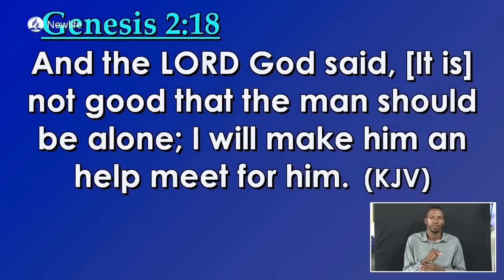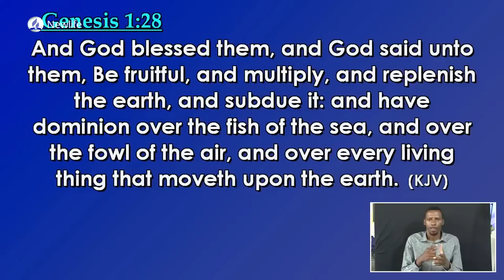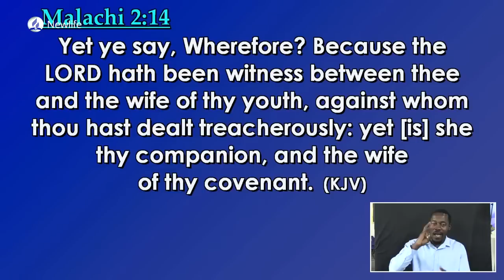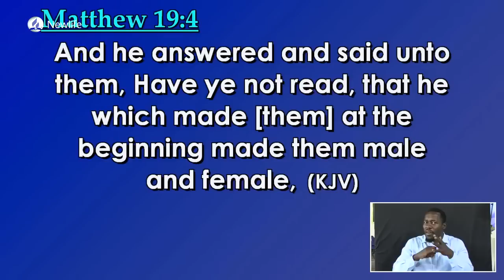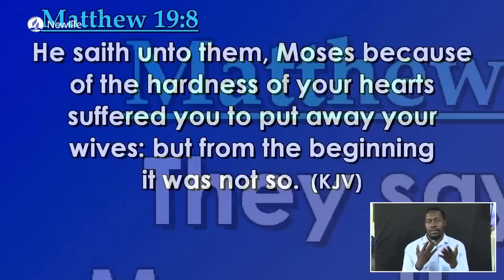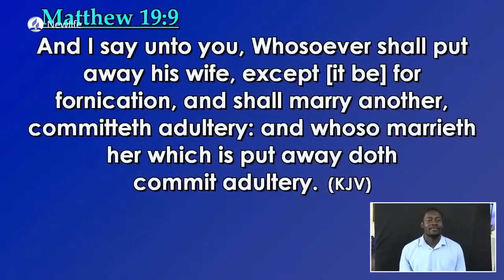Afternoon Presentation || The Spirit of Lameck Will Consume You || Pr. Elizabeth Mokoro